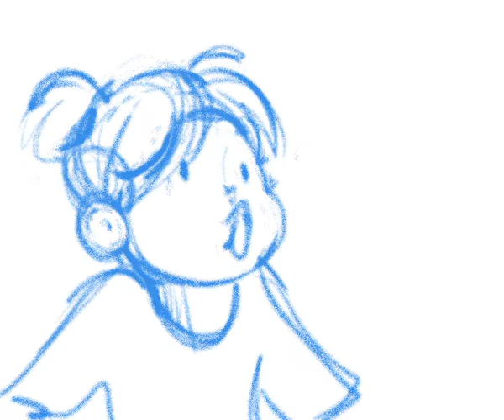Caseybug.avi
A little pencil test thingie, with humanized Casey from the webcomic sensation, Homestuck.
Homestuck @ Andrew Hussie
Bravest Warriors @ Pendleton Ward